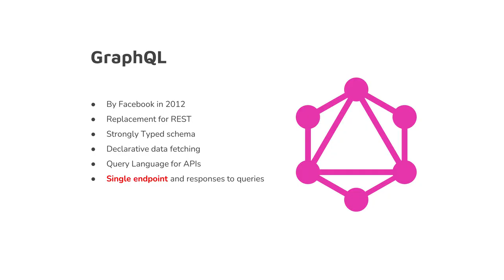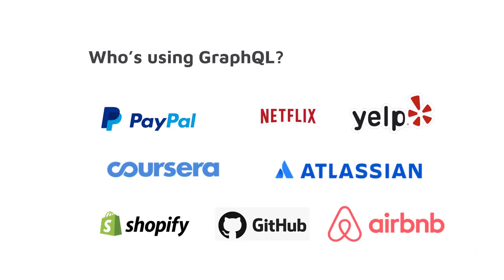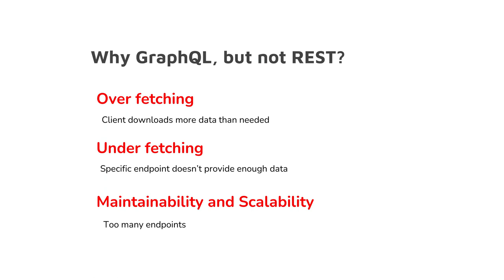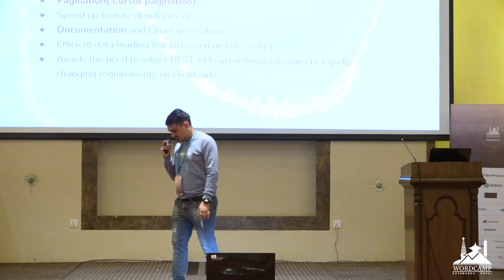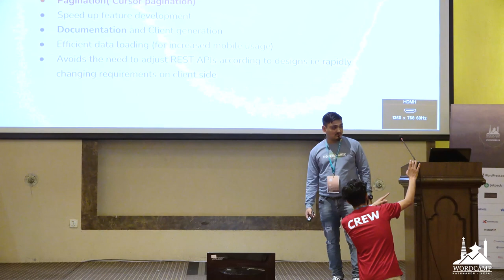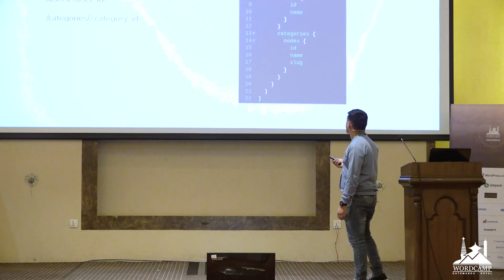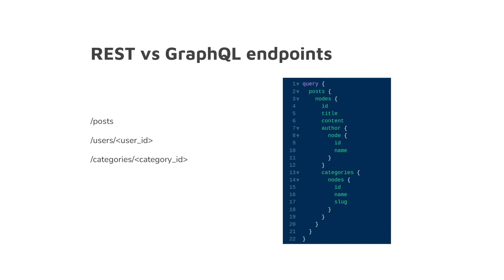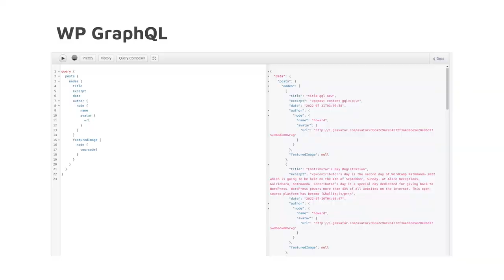Harnessing the Power of GraphQL in WordPress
The session will be focused on demonstrating how GraphQL can be integrated with WordPress, why and when to use it, the tools to be used, its use cases, and the practices to be followed.

He hopes this session will help developers, and WordPress API consumers to get the big picture of GraphQL and its use cases in and around WordPress as a headless CMS development fraternity.